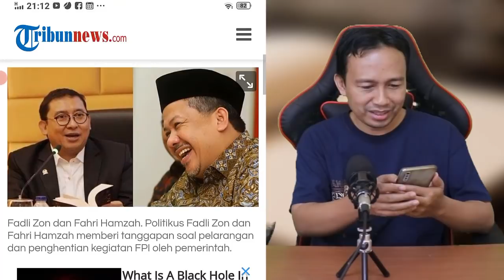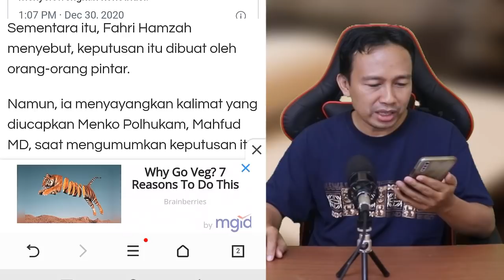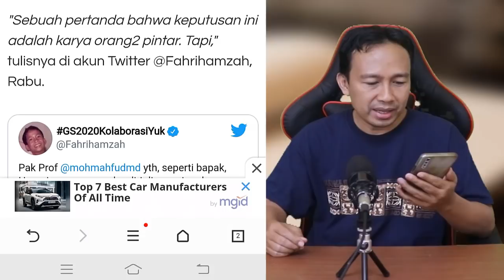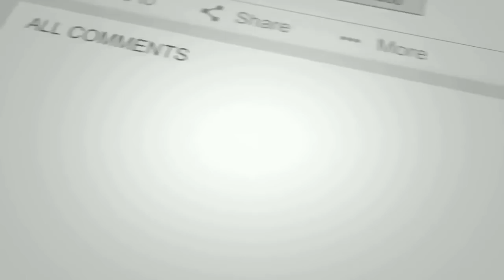GEGER!! FPI DIBUBARKAN PEMERINTAH, APA SALAH MEREKA !? TANGGAPAN FADLI ZON DAN FAHRI HAMZAH MENOHOK